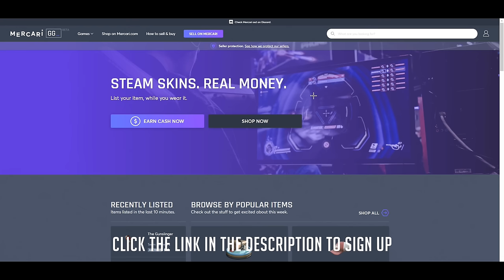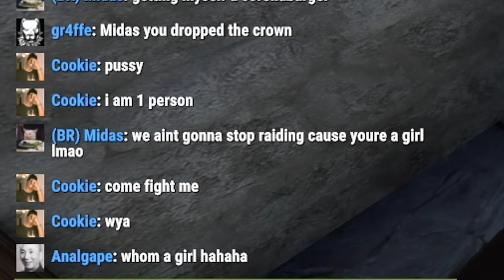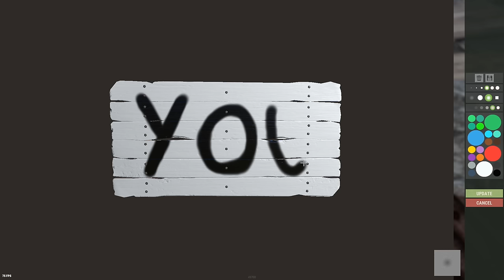Once Upon a Time in Rust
Frost and Archiie have one goal on the server, get raided.

1. Apashe - Good news
2. I Lost Something in the Hills
3. Through the Valley - Shawn James
4. Apparat - Goodbye - Dark (Netflix) Theme Song
5. Hollow Coves - The Woods
6. Billie Eilish - Lovely (Official Instrumental)
7. Hunger of the Pine - Alt J
8. A Different Age - Current Joys
9. The Daily Mail - Radiohead